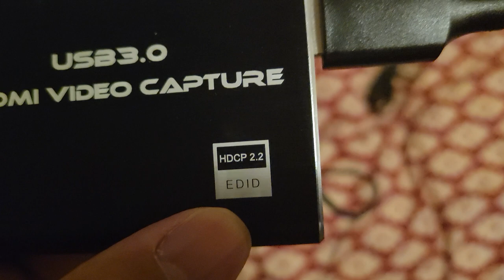4k captured card ultra fix game lag obs